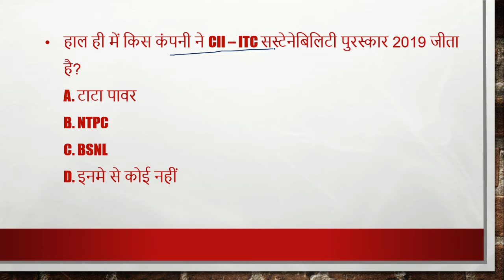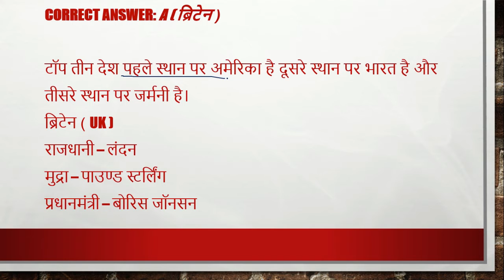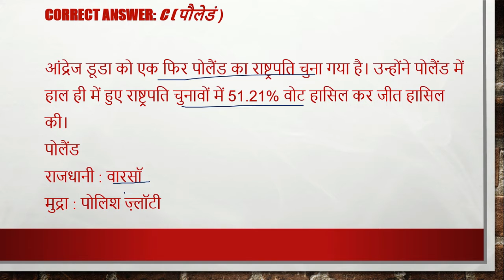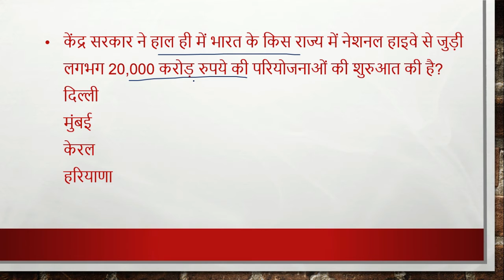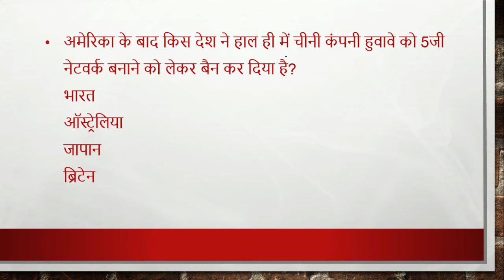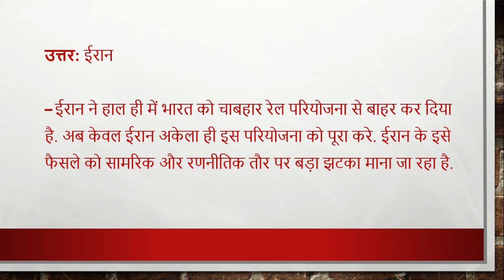16 july , 2020 | Daily Current Affairs |Today Current Affairs CurrentAffairs2020|upsc|uppsc|mppsc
16 july , 2020 | Daily Current Affairs |Today Current Affairs CurrentAffairs2020|upsc|uppsc|mppsc